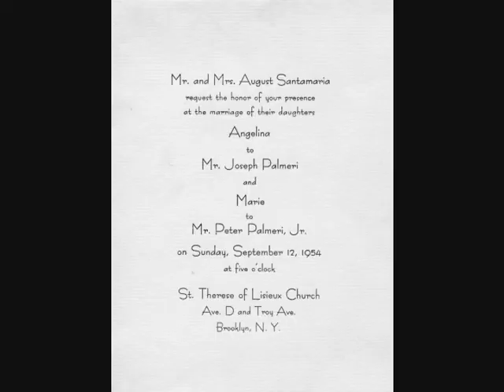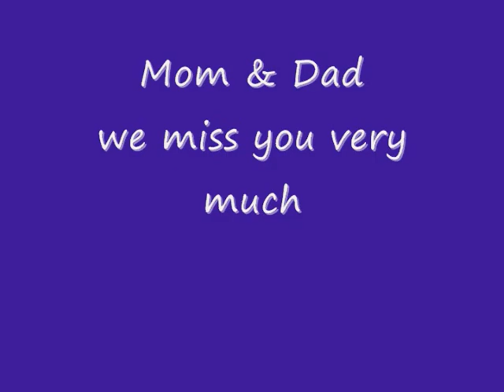1954 Double Wedding - 2 Brothers Marry 2 Sisters in Brooklyn New York (jonfromqueens Parents)